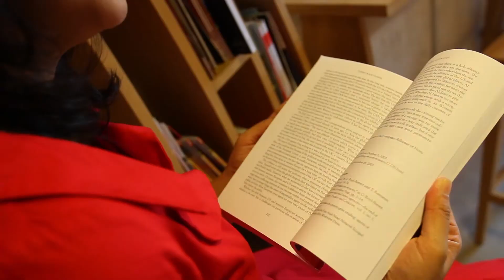Networking melalui ShopFair – Dian Noeh Abubakar, CEO of Kennedy, Voice and Berliner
Kurang lebih 12 tahun Dian Noeh Abubakar berkecimpung di industri komunikasi. Pernah terlibat di salah satu radio di Australia, dan menjadi Senior Vice President di salah satu perusahaan Public Relation terkemuka, benar-benar merupakan sebuah proses yang panjang namun berbuah manis. Kini, selain sebagai Co-Founder dan CEO dari KVB, beliau juga aktif di beberapa komunitas seperti Perhumas dan Indonesia PR Practitioner Group."ShopFair adalah event yang sangat baik dan dapat memperluas networking." Demikian pendapat Dian Noeh Abubakar mengenai ShopFair